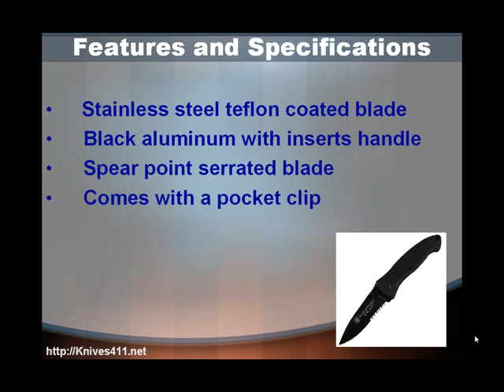Knife Review - Smith & Wesson SWATMBS Knife Review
- find out more information about the Smith & Wesson SWATMBS Knife